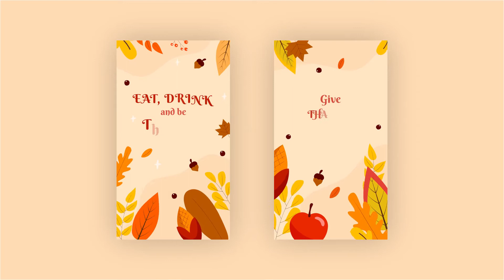Happy Thanksgiving Instagram Stories for After Effects 2021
Welcome to my After Effects project – Happy Thanksgiving Instagram Stories